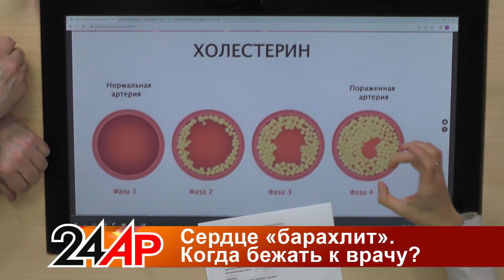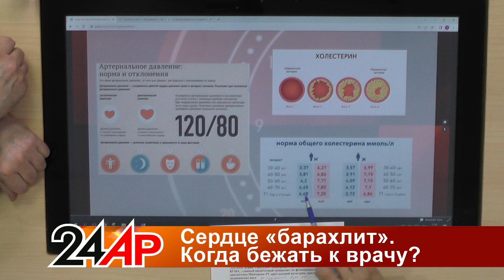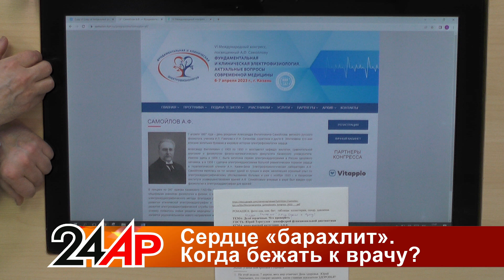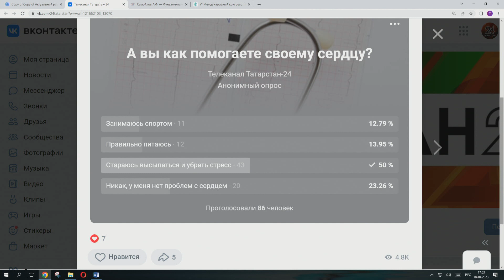Актуальный разговор - Сердце "барахлит". Когда бежать к врачу?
00:00 О чем расскажем
00:20  Наш гость  -   Юрий Терегулов,  завкафедрой функциональной диагностики  КГМА
00:58  Здоровые люди. Они какие?
01:37 "Ожирение - это не здоровье"
03:07 Внезапная сердечная смерть. Причины?
05:03 Давление, сахар...Что еще у себя проверить?
05:28 Опасное давление. Как правильно замерять?
07:42 Про высокий холестерин
09:45 ЭКГ - что расскажет о нашем сердце?
10:46 А. Ф. Самойлов   - основоположник ЭКГ
11:41 Медицинский Конгресс им. Самойлова
17:07 Опрос: Вы как помогаете своему сердцу?
18:34 Что контролировать, чтобы сохранить здоровье?
Смотрите нас в эфире «Татарстан-24» каждый день  в 17:30,20:30 и 23:30.